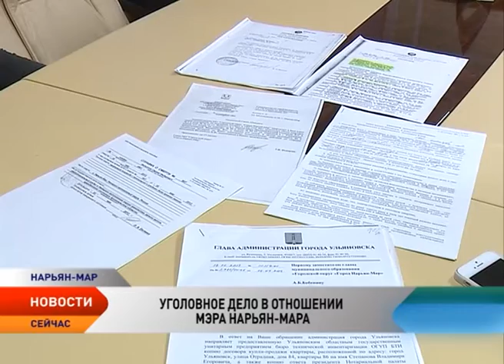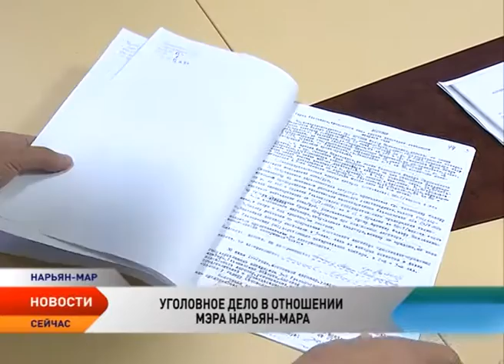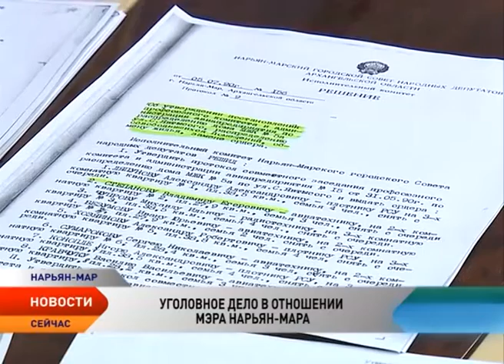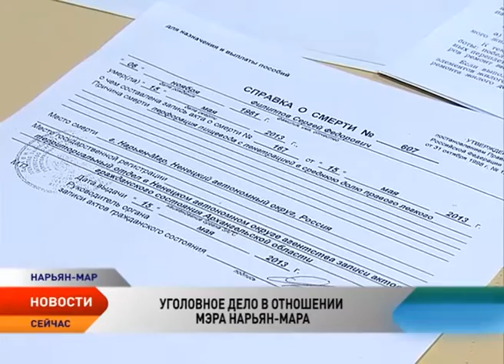На мэра Нарьян-Мара Татьяну Федорову заведено уголовное дело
В отношении мэра Нарьян-Мара Татьяны Федоровой возбуждено уголовное дело. Как сообщает пресс-служба Следственного управления Следственного Комитета России по Архангельской области и Ненецкому округу, она подозревается в злоупотреблении должностными полномочиями.

По версии следствия, в 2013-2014 годах чиновник оказала содействие в получении знакомому, который не являлся нуждающимся в жилом помещении, двухкомнатной квартиры из социального жилищного фонда. В последующем подозреваемая согласовала заявление о приватизации указанной квартиры, расположенной в городе Нарьян-Маре, стоимостью около 2,5 млн рублей, в связи с чем квартира выбыла из собственности администрации города и перешла в собственность заинтересованного лица.

Так как знакомый Татьяны Федоровой в улучшении жилищных условий не нуждался, эти действия существенно нарушили права и законные интересы лиц, стоящих в очереди на улучшение жилищных условий. Также был причинен ущерб бюджету в размере стоимости квартиры, — уточнили в пресс-службе ведомства. Сейчас в мэрии Нарьян-Мара проводятся допросы, запрашивается необходимая документация. Решается вопрос о мере пресечения.

Между тем на официальном сайте мэрии сегодня появилась информация о том, что, фактически, мэрия помогла пожилому заслуженному человеку привести в порядок документы по квартире, которая больше 20 лет принадлежала семье. А для правоохранительных органов это стало поводом для уголовного дела.